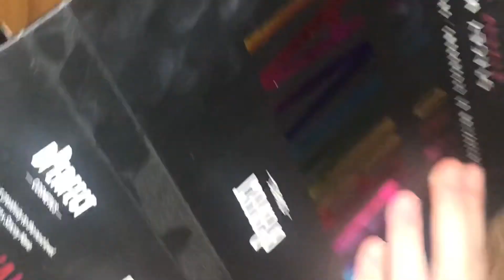Recreating My Favourite Look by Keilidhmua!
Hello Everyone!
This is my attempt at a look done by one of my favourite makeup artists Keilidhmua
So today I thought I’d try something a little different and a bit more complex than just an eye shadow look. I know it’s not perfect but I don’t think it’s bad for a first attempt!

COOKIEXLASHESX - Amazing and affordable Lash Brand.

Products:
Colourful Side:
Brows- Anastasia Dip Brow Pomade in Medium Brown
Concealer as Eye Primer - Tarte Shape Tape Concealer
Eyeshadow - BPerfect Cosmetics Carnival XL Pro Palette in the shades Make Waves, Mood & Peppermint.
Liner - The Body Shop Skinny Thin Felt Eye Liner
Primer - Revolution Pro Anti Redness Correcting Primer
Foundation - L’Oreal Infallible 24 Hour Matte Coverage Foundation
Concealer -  L’Oreal Infallible More Than Concealer
Cream Contour - Maybelline Super Stay Stick Foundation
Powder - Maybelline Fit Me Powder
Bronzer - Too Faced Milk Chocolate Soleil
Blush - L’Oreal Lifes a Peach Blush
Highlight - Revolution Makeup Highlighter Reloaded in Golden Lights
Mascara - The Body Shop Happy Go Lash
Lashes - CookiexLashesx in the style ‘Baby’
Lip Liner - The Body Shop Lip Definer in Windsor Rose
Lipstick - Revlon Ultra HD Matte Lip Colour in Seduction

GreyScale Side:
Cream Paints - Imagic 12 Flash Colour Case
Powder- RCMA No Colour Powder
Eyeshadow - James Charles X Morphe Palette in the shade Spooky and the Colour Experts Palette in Graphite Smoke.